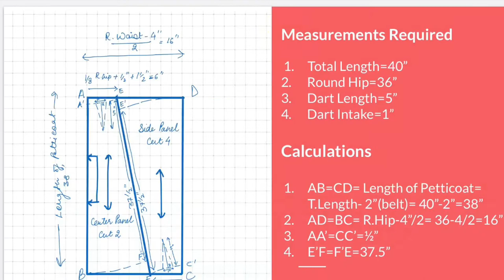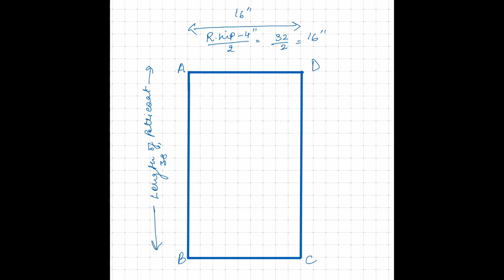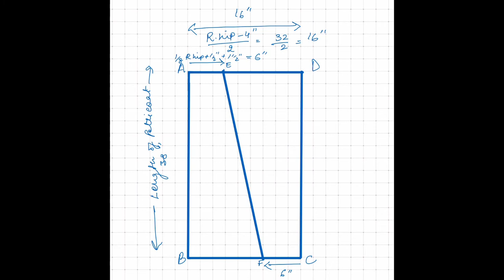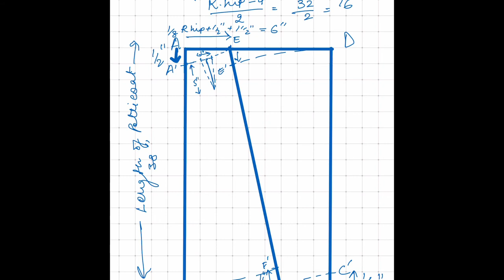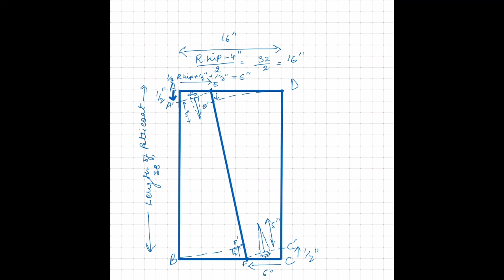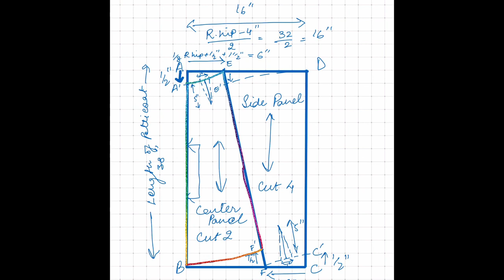Drafting of Petticoat